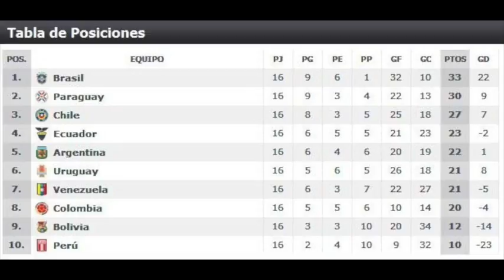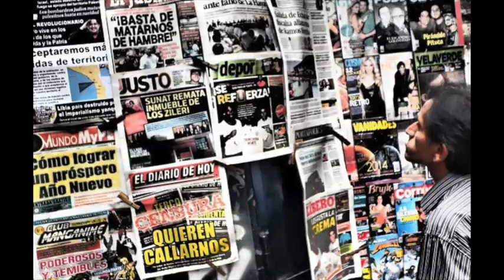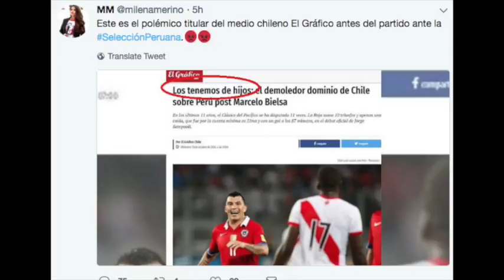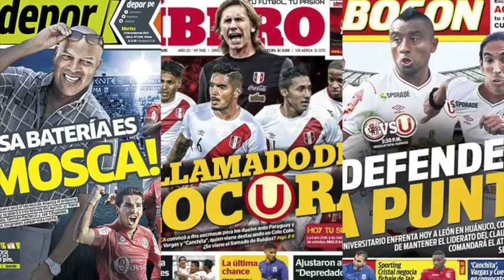PRENSA PERUANA HACE EL RIDÍCULO ANTES DEL PERÚ - CHILE - AMISTOSOS 2018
La prensa deportiva peruana no pierde oportunidades para hacer las cosas mal y vivir anclados a un pasado que no volverá. ¿Tu estabas vivo durante la goleada a Chile de 1953?. Así no lo hayas estado comenta lo que quieras y qué alineación pondrías para enfrentar a Chile.